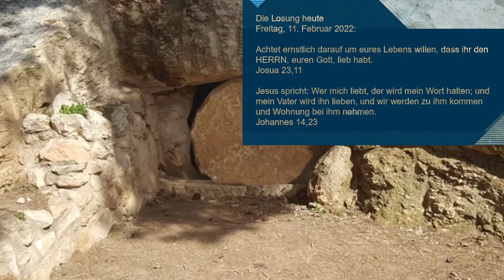Losung - Wort zum Tag 11.2.22